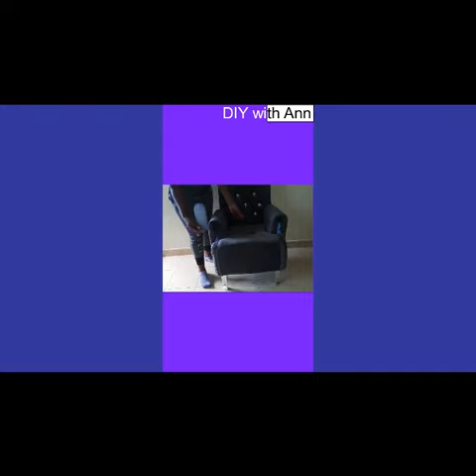Plastic Chair Makeover